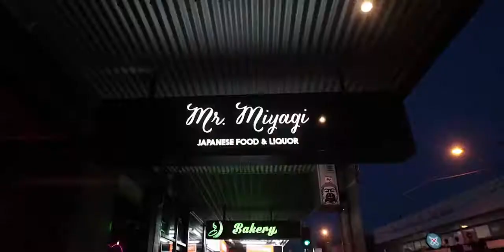Chapel Street Precinct Promo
Chapel Street Precinct Featured Businesses:

The Cullen
Fool
The Cool Hunter
Billy & Boo
Carnaby St Shoes
Greville Records
Hawker Hall
Four Four Seven Boutique
Bossini
Hemley Store
Halo & Hutch
Wootten
Fat Monk Thai
Mr Miyagi
Plane
The Bearded Man
Wonderboy Sushi Train
Boston Barbers
Mr Simple
Thrills
Nana Judy
Barbas
Burch and Purchese
Prahran Market
Kings Domain Barber
Hello Sam
Bistro Morgan
Le Louvre
Mister Zimi
Ladro Tap
The Emerson Rooftop Bar & Club
Morris Jones Restaurant & Cocktail Bar
Tommy Ruff Fishbar
Sash Japanese
Two Wrongs
Revolver Upstairs
Pawn & Co